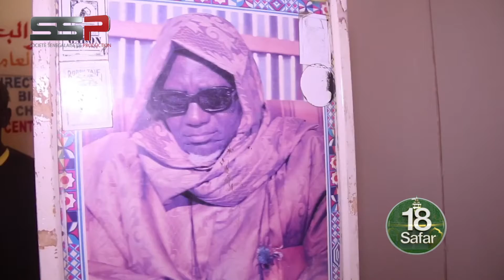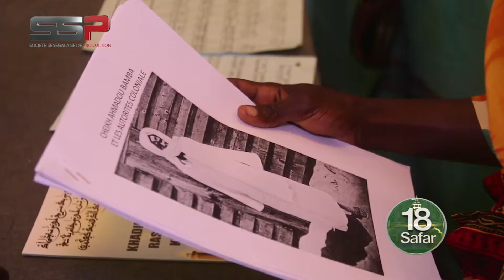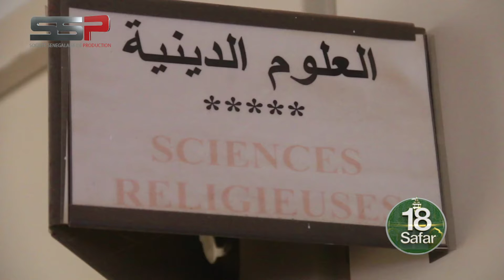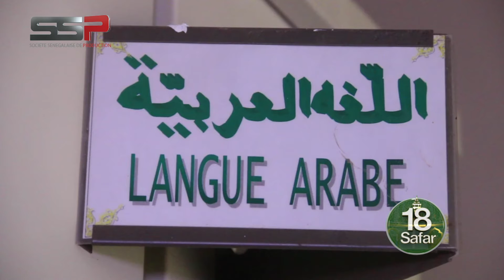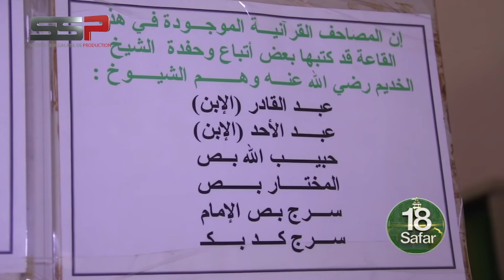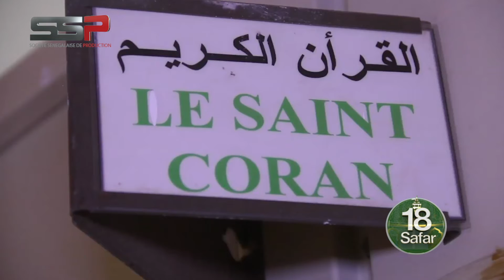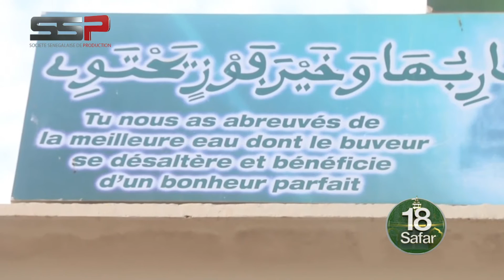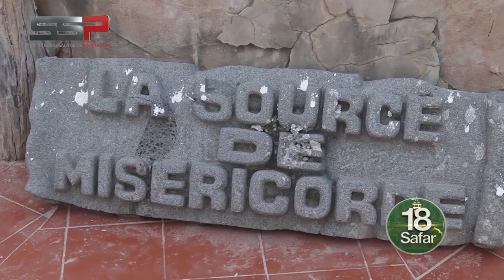REPORTAGE IMMERSIF : VOYAGE AU CŒUR DE TOUBA DAREY KAMIL.